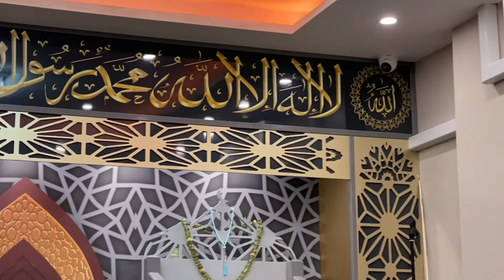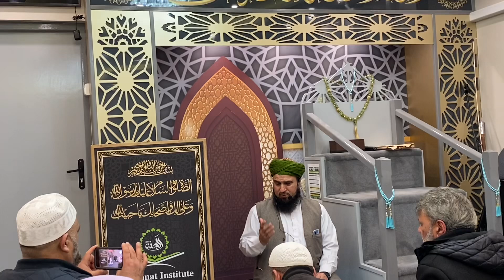New Latest Mehfil Saif Ul Malook Kalaam |Mian Muhammad Bakhsh| Istaqbal E Ramadhan transmission 2023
New Latest Mehfil Kalam Saif Ul Malook |Mian Muhammad Bakhsh| Istaqbal E Ramadhan transmission 2023
Organised by Al JAnnat Institute Walthamstow London UK

Mīān Muhammad Bakhsholahuddinmunshif  (میاں محمد بخش) was a Punjabi Muslim Sufi and poet. Born in the city of Mirpur to a Gujjar family of Poswal tribe, he is renowned as a great poet and Sufi scholar by the people of Punjab and Azad Kashmir. Writing some 18 different books during his lifetime of 77 years, Muhammad Baksh is especially remembered for his romantic epic Saiful Maluk and the romantic tragedy Mirza Sahiban. Most of his work is in Punjabi and its dialect Pothwari, with the exception of the book Yari, written in Farsi.lahore grand Mehfil 2023 new naat 2023 parho la Ala ha syed waris shah mela Imran aasi bayan 2023 Bashir hazara akhian udeek diyan Nusrat fath dargha sharif sultan ateeq Ur Rehman Ali raza noori kalaam mian Muhammad baksh

Mian Muhammad Baksh
میاں محمد بخش
Born    1830
Khari Sharif, Sikh Empire
(present-day Azad Kashmir, Pakistan)
Died.         1907
Khari Sharif, Jammu and Kashmir, British India
(present-day Azad Kashmir, Pakistan)[1]
Occupation
Poet
Genre
Sufi poetry
Notable works
Sayful Mulūk (his book of poetry)

Shrine of Mian Muhammad Bakhsh at Khari Sharif, Pakistan.